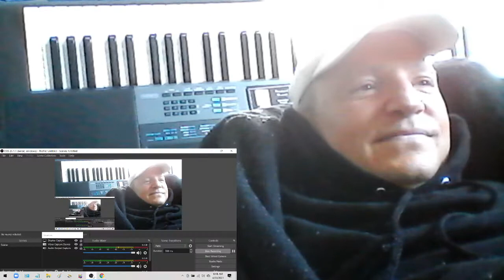Tiny Baby Stoat Has The Best Reaction When She Meets Someone Like Her | The Dodo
At less than 4 weeks old, Whisper was abandoned by her mom. Robert cared for her around the clock, but what she really needed was a friend like her. Then another baby stoat named Stuart came along. Watch the moment they meet!